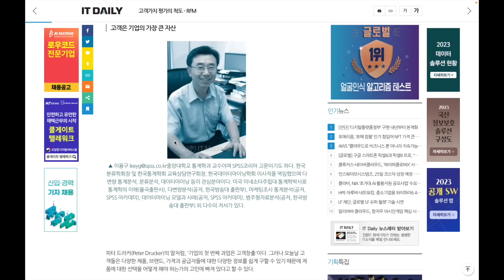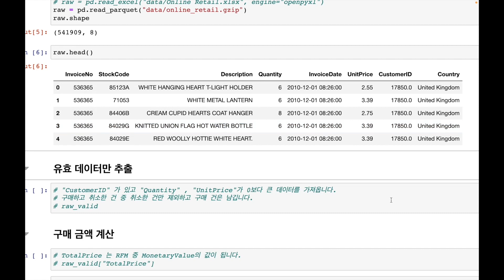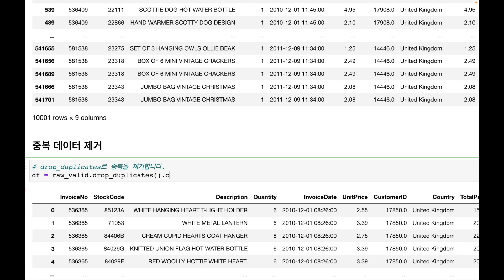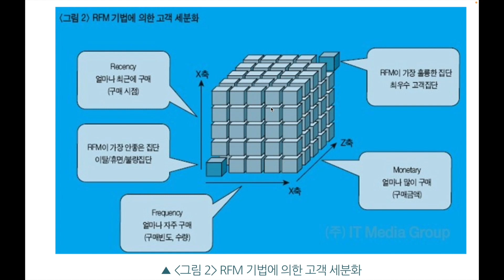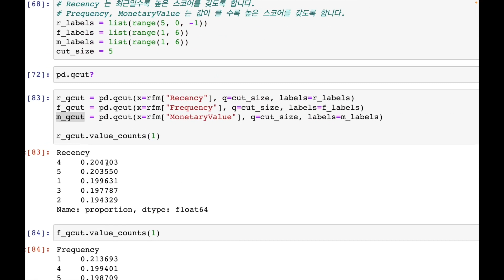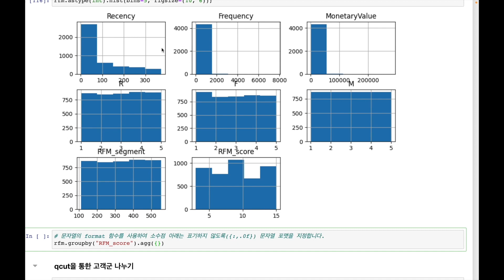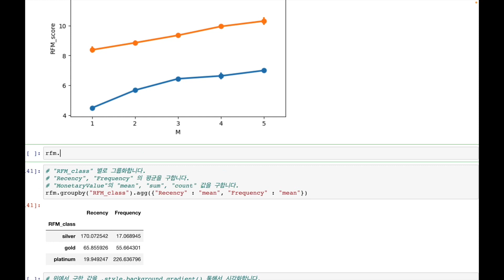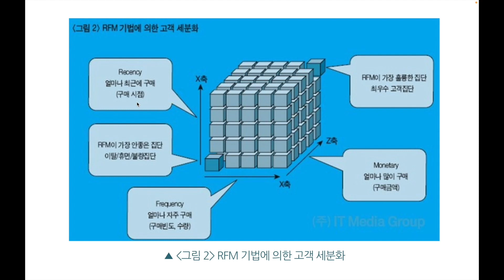비즈니스 데이터 분석 [5/7] 📊Online Retail 🛍️ 온라인 커머스 🌐🤔 고객을 다양한 측면에서 📝📊 입체적으로 보고 싶다면? 👜 🔍RFM 분석